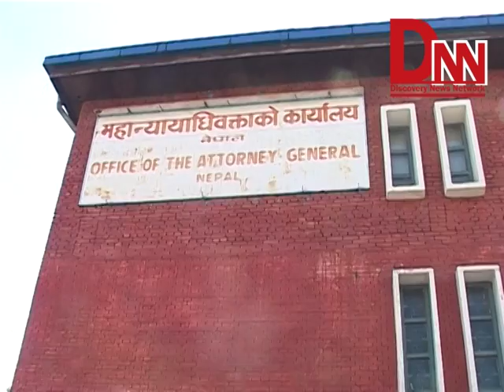प्रधानमन्त्रीले गरे महान्यायाधिवक्ता कार्यालयको अबलोकन